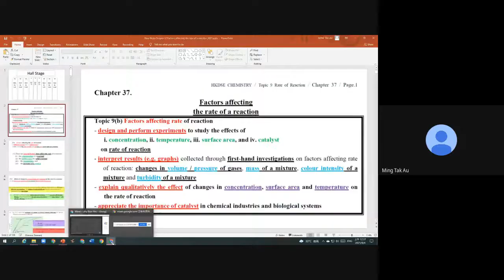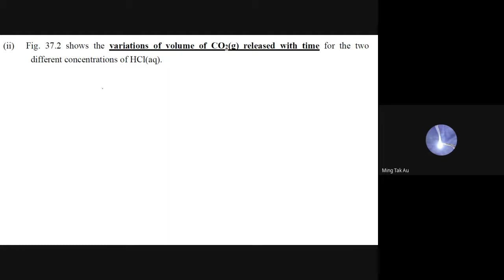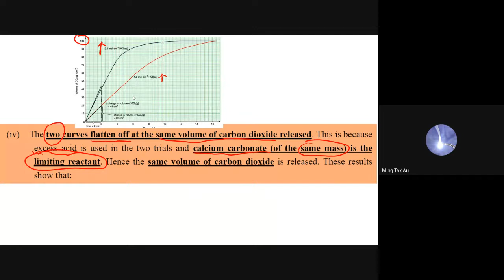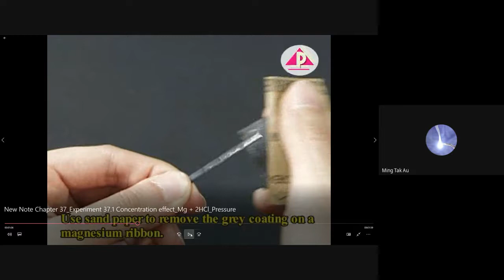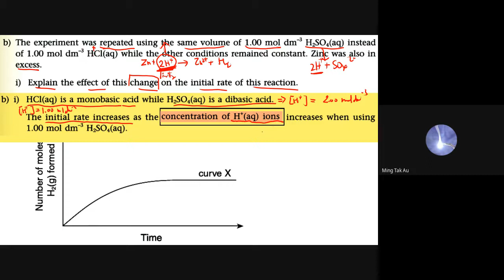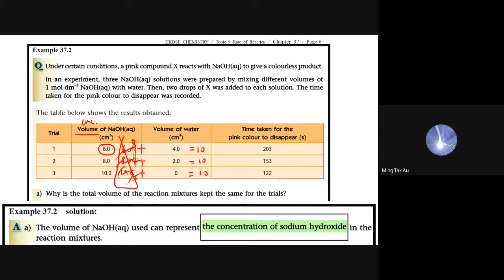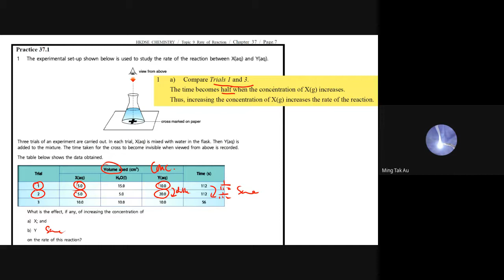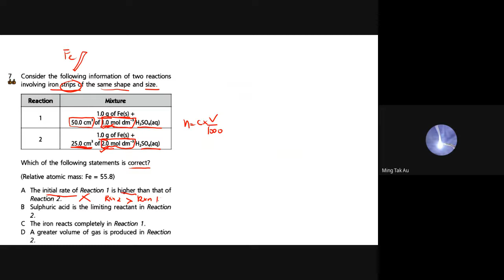S5 Textbook 4A Chapter 37 Part 1 Concentration effect on rate